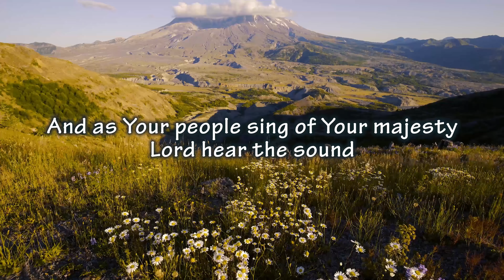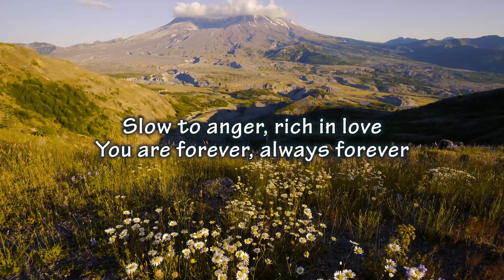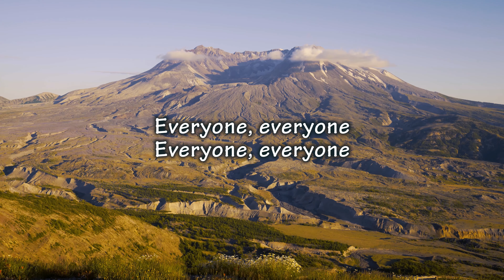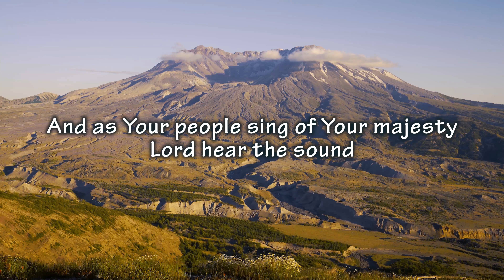Hear The Sound by All Sons & Daughters (UHD with Lyrics/Subtitles)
God of mercy
Full of grace
You are forever
Always forever
Slow to anger
Rich in love
You are forever
Always forever
We hear Your kingdom shout
And all Your praises reign
So let the heavens roar
Echo across the ground
And as your people sing of Your majesty
Lord hear the sound